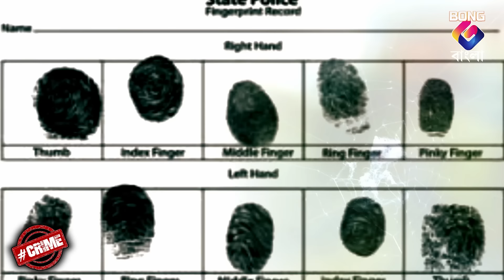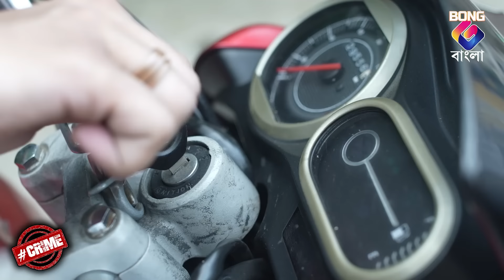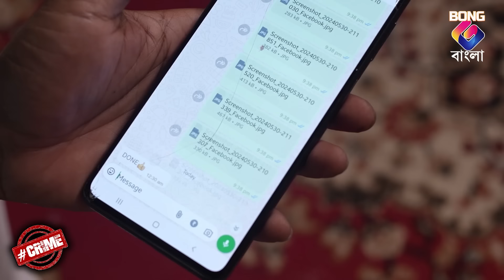CRIME। রক্তাক্ত ত্রিকোণ: নিষ্পাপ প্রেম নাকি অবৈধ সম্পর্কের হাতছানি?। Crime Story।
CRIME। রক্তাক্ত ত্রিকোণ: নিষ্পাপ প্রেম নাকি অবৈধ সম্পর্কের হাতছানি?। Bangla Crime Story। @BONGGBANGLA

Bong G Bangla crime, Bongg Bangla crime, Bonggbangla, Bongg, Bangla,